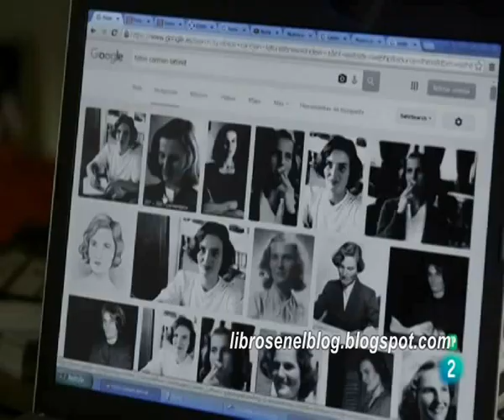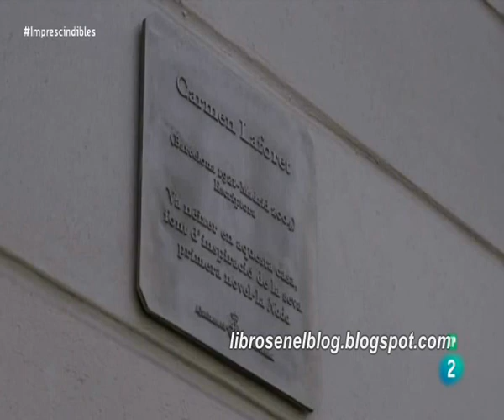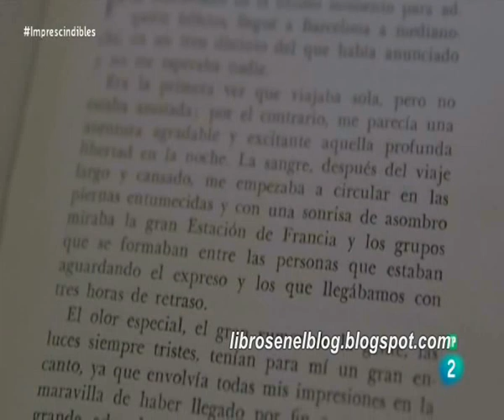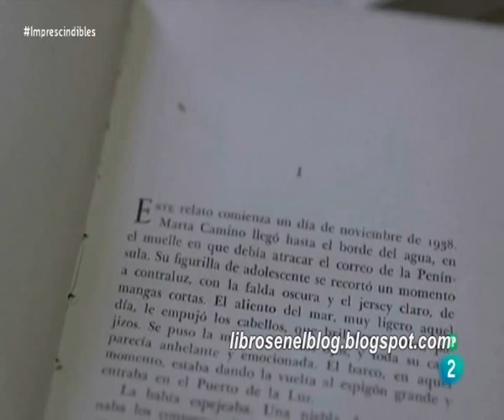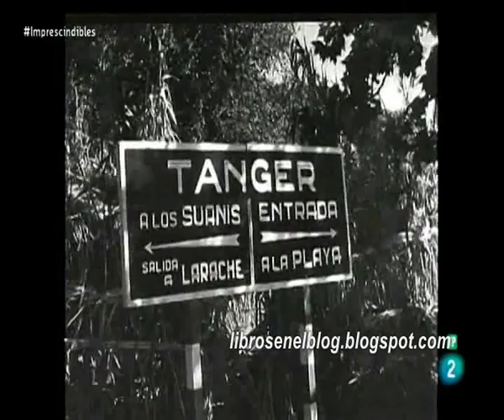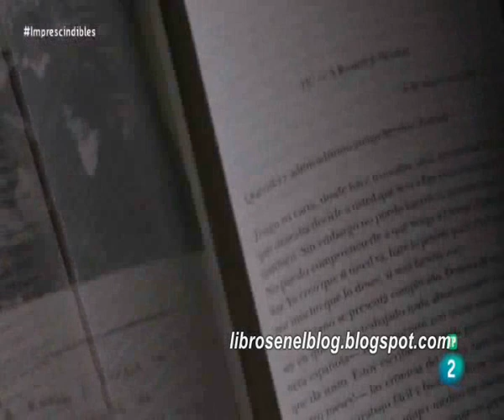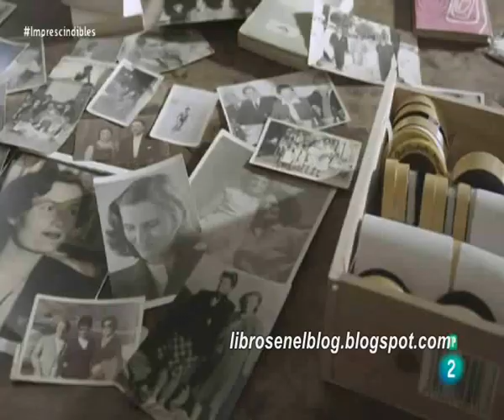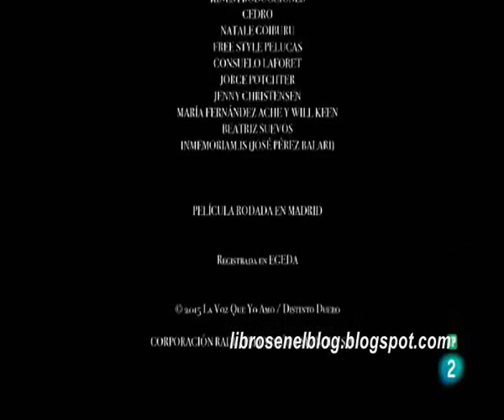Carmen Laforet, la chica rara (Imprescindibles - La 2, 29/04/16)